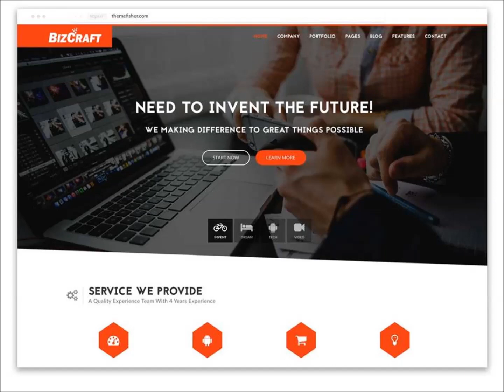Develop Free Website Using Free Website Maker to Enjoy Benefits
When Searching For The Website Maker, You Will Find Numerous Options, Which Help You To Do Your Own Site As Per Your Wish And Demands.

In Fact, You Can Customize It In The Way You Wish By Editing The Features, Which Your Selected Web Host Has.

Anyone Can Make Use Of The Free Website Maker Tools To Tweak And Change The Existing Library Of Templates.

You Can Also Able To Develop Your Template Using The Template Wizard Offered By The Web Host. Once Everything Has Been Done Perfectly, Export It To Other Member And Even Import Templates, Which You Love To Have.

To know more about the free website, visit us –